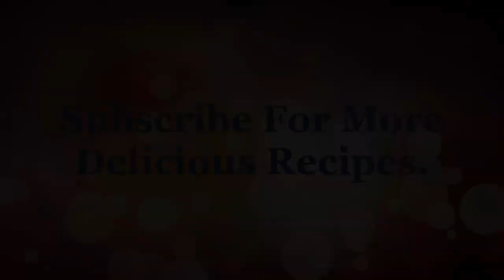Potato Cheese Balls Recipe - How to Make Delicious Potato Cheese Balls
In This Video You will Learn Potato Cheese Balls Recipe - How to Make Delicious Potato Cheese Balls.

Snack on these potato cheese balls at a party or gathering & end with smiles on your face. Enjoy this recipe with others, or own your own. Pakistani dish - This can be used as a starter especially if your guests are veggies.

Ingredients For Potato Cheese Balls Recipe :
Potato 1 kg.
Cheese 4-6 slices
Cumin powder(zeera powder) 1tsp
Red chilli(crushed) 1tbsp
Salt as to taste
Baking soda 1/4th tsp
Gram flour(basin) 250gm